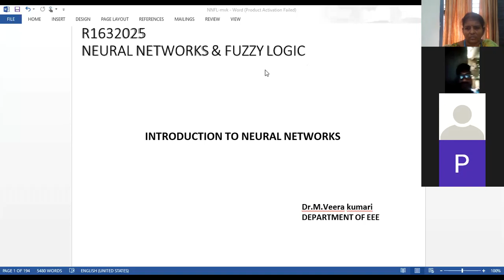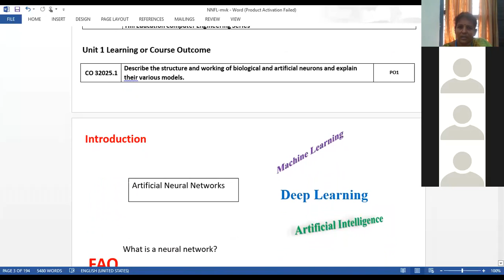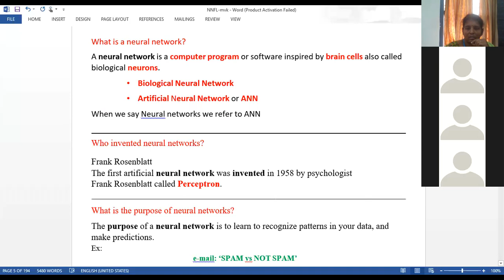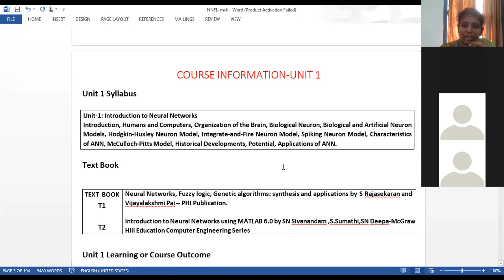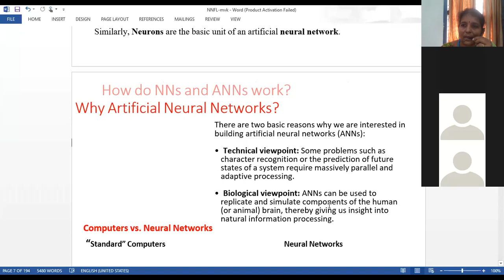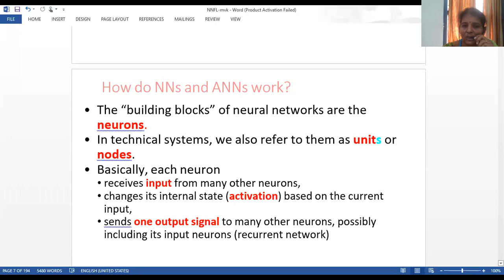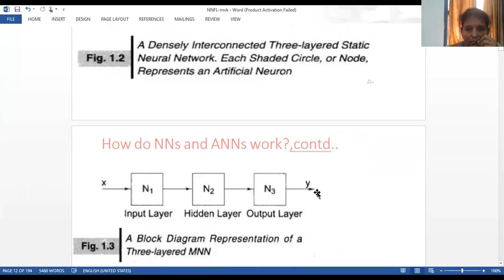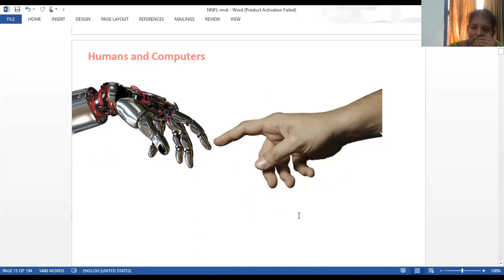NNFL 1 Introduction to NNFL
introduction,humans vs computer,biological Neural network,